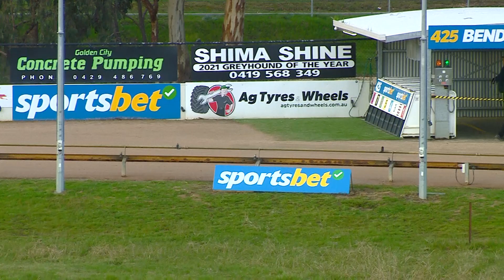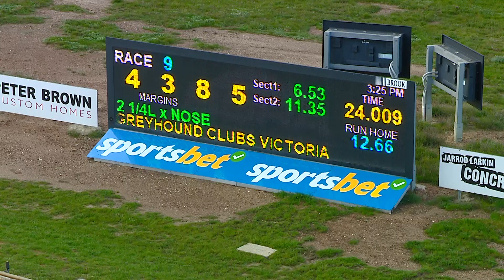BEN TUE 20 JUN 23 R9